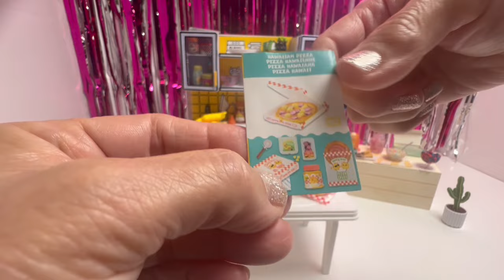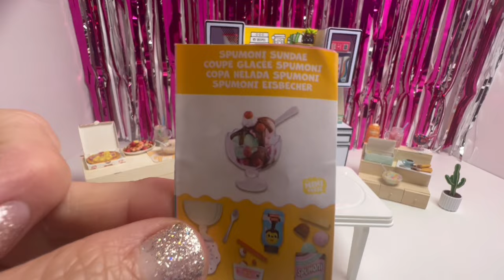🤗Cooking time!!!🍕🥣🍨🧇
Today I'm making new recipes in my Mini Verse Kitchen. This is one of my favorite things now😊.They look so real🍕🍨🍴🍽️🥄🥮. I just can't wait to get more recipes to share with you.

( ᵔ ᵕ ᵔ )
/ づ  づ 🌺